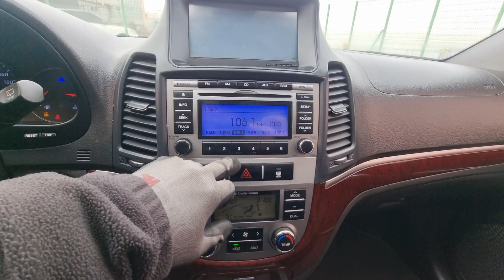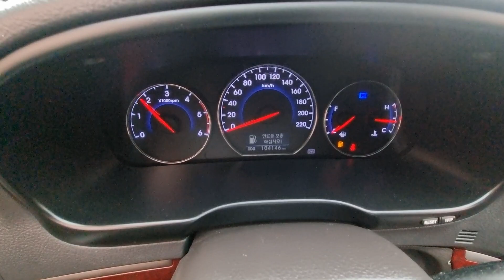SANTAFE KMHSJ81UBBU643108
Autoleader